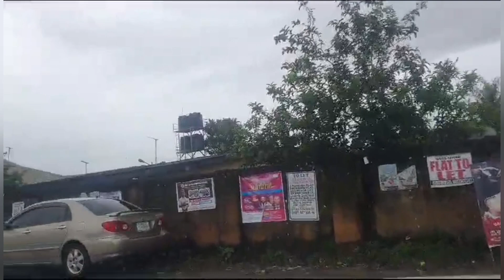Ihama To Etete Benin City Edo State